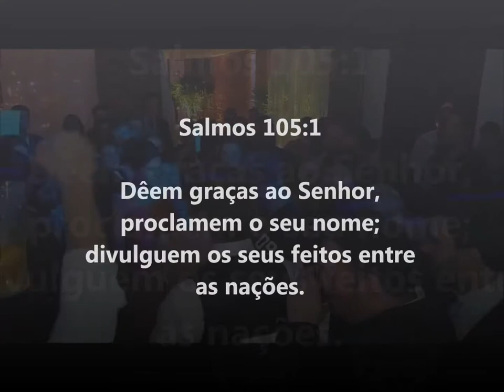CASAMENTO DA JULIANA E RAUL - Show com Mc Andinho Malha Funk